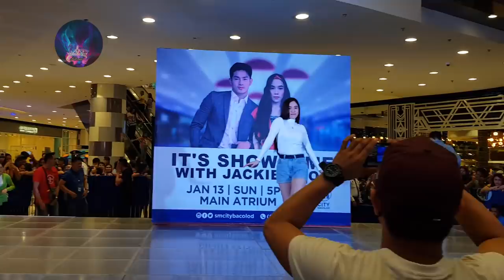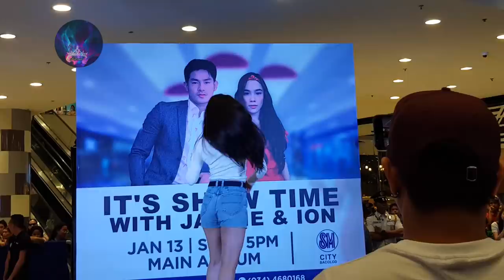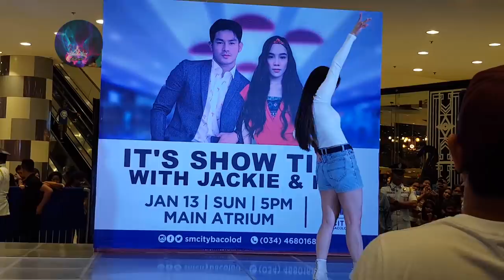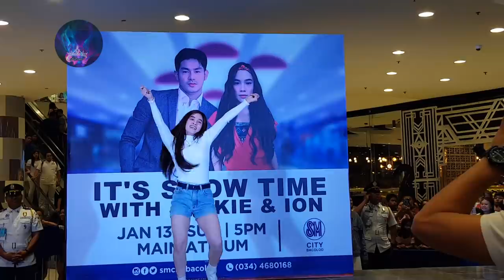Jackie Gonzaga Dance Medley @ SM City Bacolod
Thanks Jackie for being here and showing much love sa Bacolodnons! You're the best! Stay pretty and blessed.